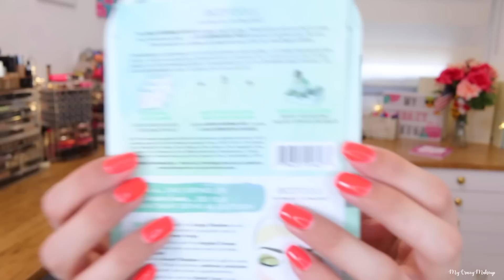MAKEUP REVOLUTION VS ANASTASIA BEVERLYHILLS | ¿CLONES? ¿CUÁL ES MEJOR?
MAKEUP REVOLUTION VS ANASTASIA BEVERLYHILLS

Compra en USA y ENVIA A TODOS LOS PAISES
SI USAS MI LINK Y CODIGO OS DAN 5$ PARA VUESTRO PRIMER ENVIO :D
CODE: C1060
5$ Extras si añadís en PROMOTIAN CODE:  SHOPPING

SORTEO CERRADO, GANADORA MAYTE SANCHEZ GARCIA

♡Productos Usados♡

Rostro:
Too Faced Hangover RX
MUFE Step 1 Matificante
MUFE Step 1 Smoothing
Smashbox Pore Minimizing
Benefit Watt´s Up
Guerlain Terracota  Light  02 Natural Rosé
Pixi Beauty Delicate Dew
Colorete próximamente

Ojos:
Smashbox Lid Primer Light
UD 24/7 Alkaline / Torch
Wet n Wild Skinny Dip
Ps... Brow Sketch Dark

Labios:
Guerlain Terracotta Kiss Delight Peach Syrup

Uñas:
XGel N19

Código: mycrazymakeup  para un guante gratis

Recibe una brocha Gratis con tu primera Suscripción usando mi enlace

►Ipsy 10$ / mes Solo envío USA (My Mall Box puedes recibirlo en casa)

Cámara: Canon EOS 70D
Objetivo: 18-55mm
Editor: Final Cut Pro